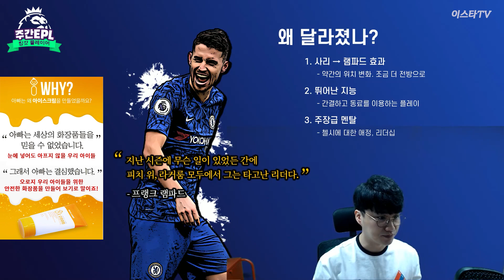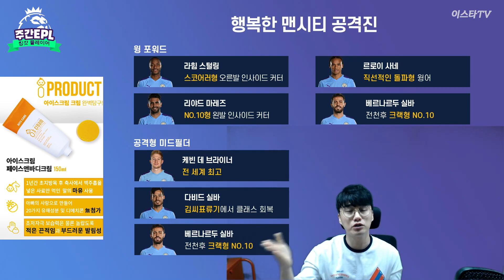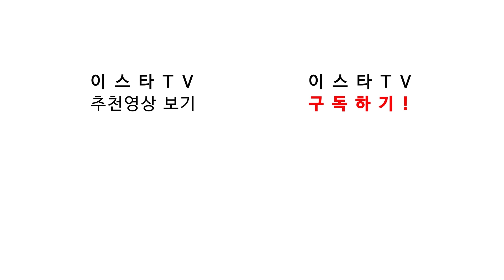[주간킹갓] 조르지뉴&마레즈, 우리 아이가 달라졌어요!! 뭐가 달라졌는데?? (7R)